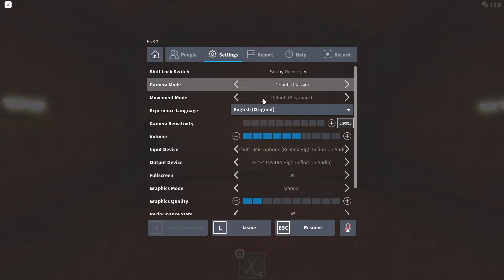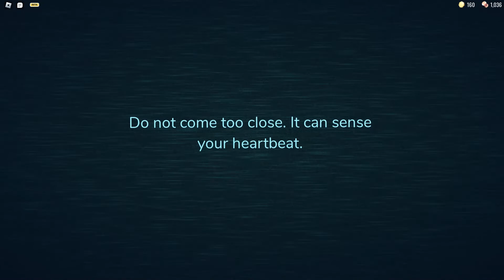Roblox Doors Game Play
shout out to him